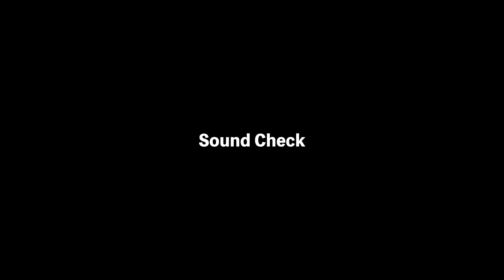【挑戦】日本製ギター製作の第一人者が認めたAyers Guitarがビンテージマーチンの最高峰D-45に挑む！倍音を研究し尽くしたOTS3.0(オーバートーンシステム)の実力やいかにタメシビキ！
○驚愕の倉庫映像はまた次回、、！

動画に登場したAyers ギター、驚きのタメシビキ割引あり！
👇（下記リンク先のお問合せから件名「タメシビキ割引について」でメールください）

OTS LAB 主宰の新岡大がギターの倍音について動画を併用し解説
多くの人から理解が深まると評判のサイト

まさにゲームチェンジャー！リーズナブルなのに倍音鳴りまくり！オール熱処理材を使いOvertone SystemをインストールしたBerg Guitar（ベルグギター）にプロギタリストが驚くタメシビキ！

アコースティックギターストリーム「おもちゃ箱」
販売先
BOMサービス(通販専門)
E-MAIL ORDER

他 店舗販売
渋谷 ブルーG        梅ヶ丘 弦遊亭
大阪  ストリングフォニック、5th ストリート
和歌山 アコースティックバーカズ

中北英紀
幼少時からクラシックを多く聴く機会に恵まれ、ピアノレッスンよを父より受けるが小学生で断念、13歳よりギター界のマドンナ小原聖子先生の教則本にて独学でギターを学ぶ。2年後アコーステイックギターを入手し様々なポップミュージックに接し、トロンボーンも7年間演奏。同時にピアノも少しずつ再開し様々な演奏に参加してきた。　薬剤師として仕事をしつつ、21世紀に入った頃、スーパーバンド・オフコースの清水仁さんに出会い、「きんきアンクルズ」を結成し、数十回の演奏で鍛えられ今日に至る。50年以上、一貫してアコーステイックギターに触れ、過去に2枚のビンテージギターアルバムを発表。　アコギファンに温かく迎えられ、さらに多くのミュージシャンと知り合うことになり今回の戦前の楽器のみを使用したアルバム制作に繋がった。今回はスーパープロフェショナルとの共演で、より説得力のある演奏を完成できたと感ずる。

Youtubeも開始！👇
アコギファン必見！！　戦前マーチンD45と1969年モデル達との弾き比べ　　なかきたひでき　マリオによるセッション動画NO1

【上達する】山口和也 無料プライベートギターレッスンを受講する【受付中】

【謳歌する】ギター仲間と繋がろう！タメシビキ会の参加はこちら【受付中】

【シナサダメ！】山口和也に楽器の選定を手伝ってもらう【メールにて受付中】

【激鳴り受付中】驚異的な倍音と鳴りを誇る、オール熱処理材で製作したギター

【人気商品販売中】超簡単！長さ調節を可能にした画期的なレザーストラップ

【オススメ販売中】ギター人生が豊かになる！本格革のケーブルタイ

【必需品販売中】乾燥はギターの大敵！おすすめお手入れキット

【販売中】タメシビキＴシャツ＆トートバッグ販売ページ

4小節を1分繰り返す!ギター・ループ・トレーニング[ROCK/BLUES編]

4小節を1分繰り返す! ギター・ループ・トレーニング[JAZZ/FUNK編]

16ビートが身につく！ ファンクで覚える大人のカッティング

6〜5弦ルートのみから卒業! ギター・コード・ボイシング完全攻略!

ギター屋funk ojisan（ファンクおじさん）

0:00 オープニングデモ演奏
1:57 オープニングトーク
2:19 今回のタメシビキ！について
2:56 今回のギター紹介
3:14 OTS(オーバートーン・システム）について
4:56 サウンドチェックについて

サウンドチェック
5:33 Ayers Guitar D07P OTS 3.0 JP-C(フィンガーピッキングスタイル)
6:57 MARTIN 1940 D-45(フィンガーピッキングスタイル)
8:18 MARTIN 1945 D-28(フィンガーピッキングスタイル)
9:40 Ayers Guitar D07P OTS 3.0 JP-C(サムピックスタイル)
11:46 MARTIN 1940 D-45(サムピックスタイル)

13:51 サウンドチェックのインプレッション
15:32 D-45とD-28の倍音の違いについて
16:17 Ayers Guitar D07P OTS 3.0 JP-Cのインプレッション
17:41 Ayers Guitarの購入方法について
18:09 エンディングトーク
18:20 エンディングデモ演奏